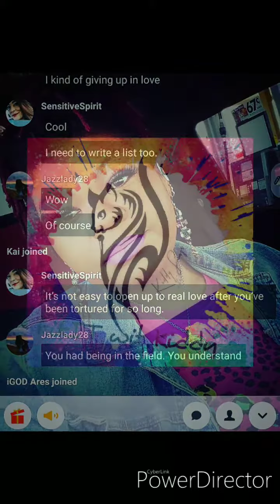January 9, 2020